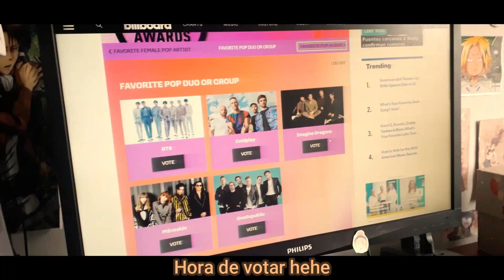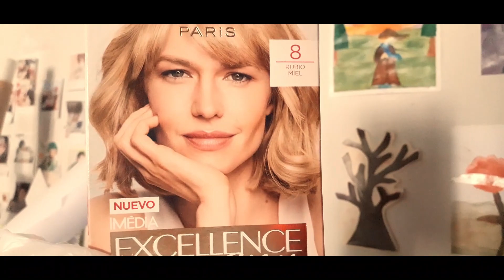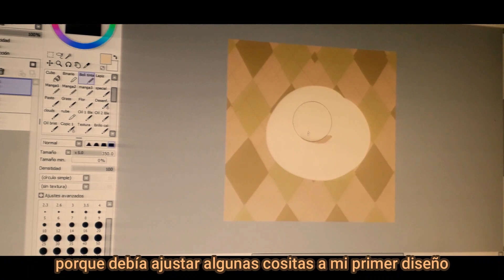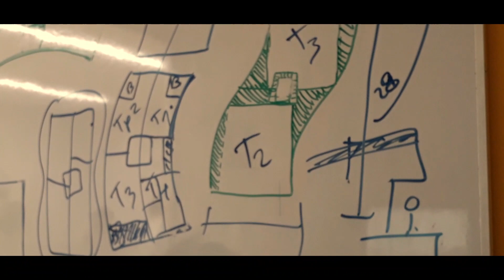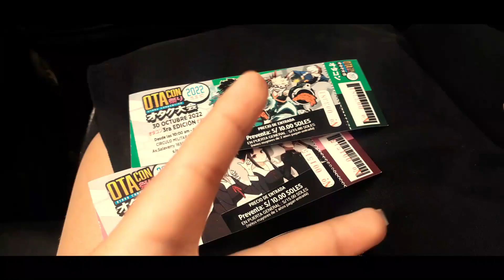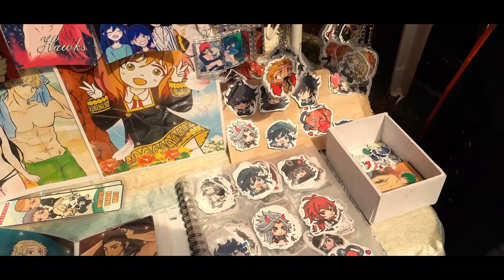Otacon 2022~Taiyaki~ haciendo accesorios 🌻~ My birthday🎂, parciales📝 | Art Vlog 🍄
Hola! Nuevo vlog! Acompañenme a preparar los productos para la tiendita, packing, celebrando mi cumpleaños, entrega de parciales, y la otacon 2022!!! (vlog del año pasado, pido perdón asdjkjhs pero lo bueno es que tenemos contenido pa' rato) Espero les haya gustado, no olviden compartir y activar la campanita hehe ^^ Gracias por estar en un saicchi vlog, nos vemos el lunes con nuevos tutoriales!!😊🌱

¡¡SÍGUENOS!! ✨

🍄Música
* Oneul - Good Luck

~Saicchi😊🌱🍄